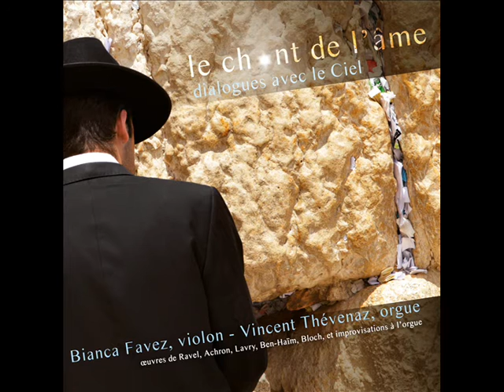Bianca Favez & Vincent Thévenaz - Le chant de l'âme | Marc Lavry: Three Jewish Dances, Op. 192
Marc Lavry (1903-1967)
Three Jewish Dances, Op. 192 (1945)
II. Yemenite wedding dance

Bianca Favez, Violin
Vincent Thévenaz, Organ

Bianca FAVEZ, commence le violon à l’âge de 5 ans. D’abord élève de Gérard Poulet au Conservatoire National Supérieur de Paris, où elle obtient un Prix de violon et de musique de chambre, elle passe ensuite une Virtuosité au Conservatoire de Genève. Elle se perfectionne auprès de V.Spivakov, A. Dumay, T. Zehetmair, et E. Friedman.

Elle a eu l’occasion de jouer en soliste avec l’Orchestre de la Suisse Romande, sous la direction de M. Corboz (Festival Bach à Lutry) et plus récemment Zigeunerweisen de P. de Sarasate. Installée à Genève depuis 1995, elle collabore régulièrement avec l’Ensemble Contrechamps, l’Orchestre de la Suisse Romande, l’Orchestre de Chambre de Genève et se produit dans divers festivals : Festival d’Automne (Paris), Musica (Strasbourg), Verbier Festival.

Pratiquant la musique de chambre avec enthousiasme dans plusieurs formations, elle réalise actuellement l’intégrale publique des Sonates de L.van Beethoven. Tous les styles de musique l’intéressent et avec le groupe klezmer Hotegezugt dont elle est membre depuis 2003, elle a enregistré des émissions pour la radio et la télévision. Passionnée par la pédagogie, elle enseigne le violon à l’Accademia d’Archi. Elle collabore aux camps de musique proposés par l’Association Musijeunes, et a organisé dans ce cadre, des week-ends thématiques. En tant que violon-solo à l’Orchestre du Collèges de Genève, elle effectue un travail de formation à la pratique orchestrale auprès de jeunes musiciens, fonction qu’elle occupe également au sein de l’Orchestre des Trois-Chêne.

Au bénéfice d’une formation complète (orgue, piano, improvisation classique et jazz, musicologie, théorie musicale, direction, chant, lettres françaises et russes), Vincent THEVENAZ est professeur d’orgue et d’improvisation au Conservatoire et à la Haute Ecole de Musique de Genève, organiste titulaire à Chêne (Genève), carillonneur de la Cathédrale St-Pierre de Genève, ses concerts l’ont mené dans de nombreux pays d’Europe, ainsi qu’au Canada et en Inde.

Aspirant à décloisonner l’orgue, il mêle son instrument à des sonorités tantôt classiques (violon, flûte) ou insolites (cor des Alpes ou percussion). Passionné d’improvisation, il la cultive tant à l’orgue à l’église ou au concert qu’au piano dans le domaine du jazz, de la chanson ou de l’accompagnement de films muets. Il interprète en 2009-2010 l’œuvre d’orgue intégrale de Bach en 14 concerts, remportant un vif succès.

Son duo « W » avec le saxophoniste Vincent Barras propose un répertoire original immortalisé par 2 CD. Il a fait partie de l’Ensemble Gli Angeli Genève (Stephan MacLeod), enregistrant pour le label Sony deux CD salués par la critique. Il collabore par ailleurs avec de nombreux ensembles et chefs (Orchestre de la Suisse Romande, Contrechamps, Ensemble Vocal de Lausanne, Holliger, Corboz, Janowski, Foster, Pappano, etc.).

Il a fondé l’Orchestre Buissonnier, ensemble de jeunes musiciens, qu’il dirige régulièrement.

Album N°: 50-1506
EAN: Digital only